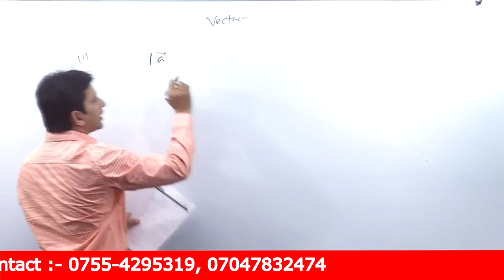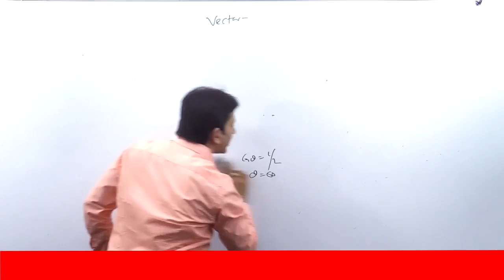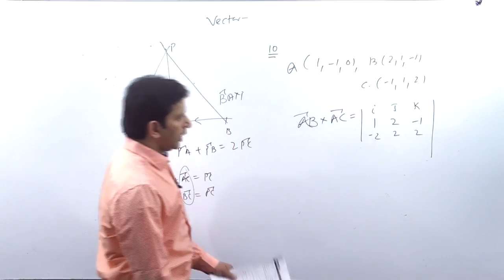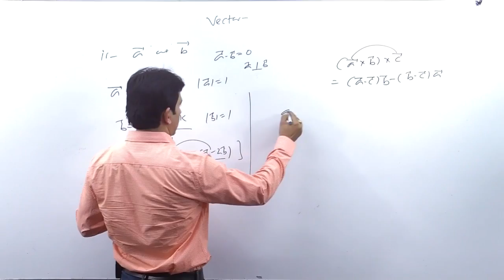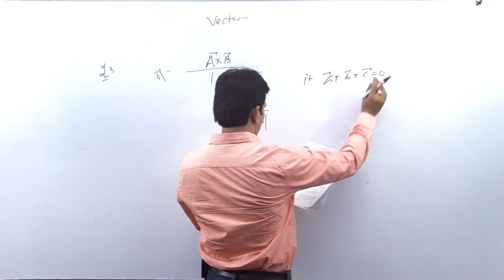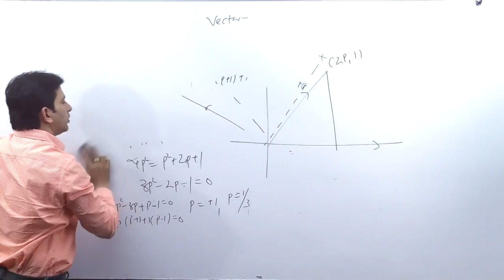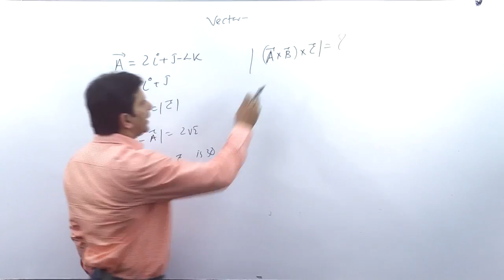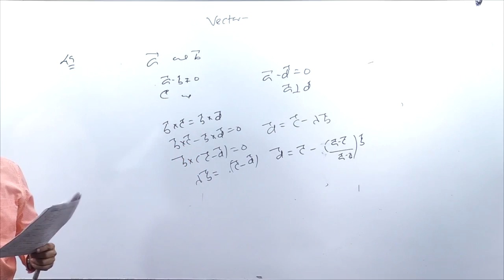Vector Live Class - Quick Revision with Question solving Trick